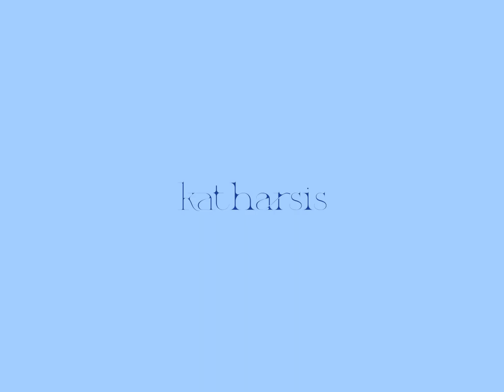Road to Katharsis : Love N Light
Katharsis the Fourth collection by Blue ( Pavlos kyrkos )

Video : Orestes Spyridakis

Stylist : Barbara Mouratidou
Makeup Artist : Alexandra Priftouli
HAir stylist : Jason Charakas
Model : Alexia Traiko
Designer : Blue ( PAVLOS KYRKOS)